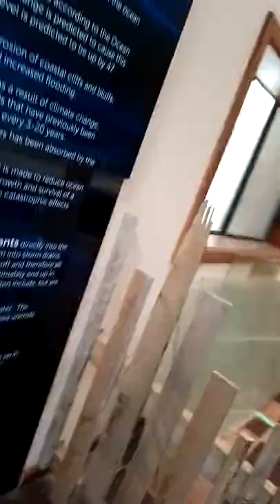22 September 2022